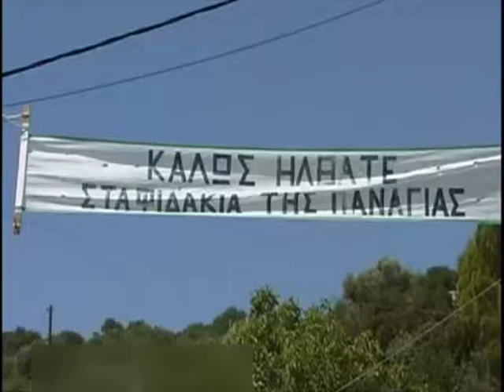06 ΤΑ ΦΙΔΑΚΙΑ ΤΗΣ ΠΑΝΑΓΙΑΣ